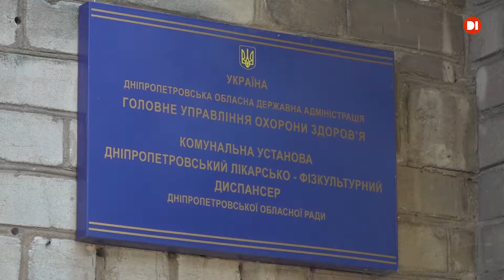В Україні відзначають День фізчиної культури та спорту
Другої суботи вересня в Україні відзначають День фізичної культури та спорту. Свято запровадили ще в 94-му році  аби популяризувати активний спосіб життя саме серед школярів. Чи можливо це у звичайній українській школі, дізнавалась моя коллега.